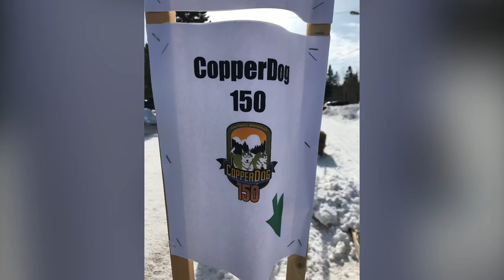CopperDog 150 Checkpoint Copper Harbor , Michgan , Sled Dogs Race March 3rd 2018